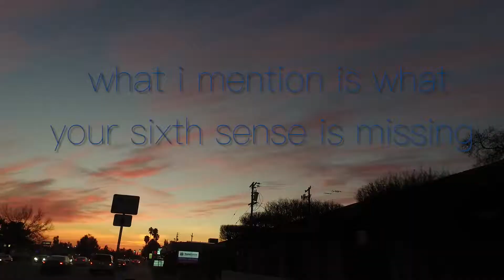Plea - Battle (Ahead of My Time - 5)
Plea - Battle (Ahead of My Time - Track Five)

Snap:EristaB

Plea
It's using intuition like precision on incision, to bring into fruition, the things I’ve envisioned.
It’s making a decision, to conquer no previsions.
To paint your own story, knowing, you’re going with no revisions.
Until a chaotic collision breaks the ego’s intentions…
The future manifests into the things we forget to mention.
So pay attention, what I mention is what your sixth sense is missing.
Pay attention, what you mention is repetition until retention.
Plea for all mankind to learn your lesson…
Subtract the ego, and make it add up to your confessions.
‘Cause it’s only a recession when republican progressions are regressin’.
She emailed something pressin’, so they stressin’ a Hilary selection…
It’s more than bad impressions.
Distract with weed and place restrictions on our protection
That 58% that gave up our selection.
Pride & misconception, all over complexion..
So looking in the mirror, I see…
Reflection…
-Battle